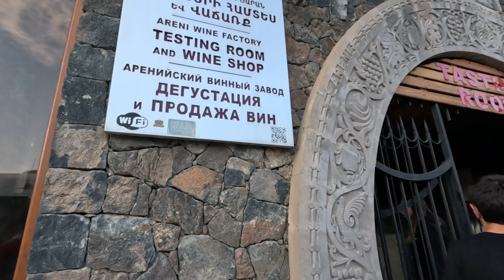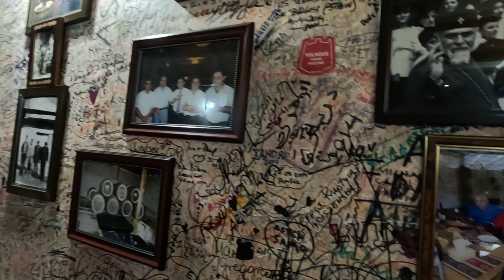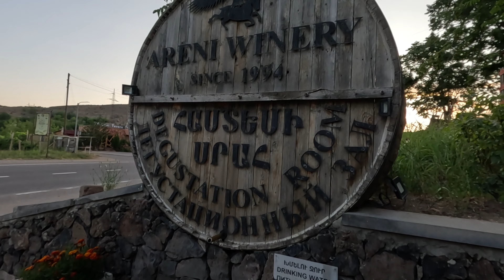Monasterio de Tatev y cata de vinos en Areni. Danae y Henry descubriendo Armenia. Vlog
Hola amigos, esta es la tercera parte del viaje a Tatev. Finalmente llegamos al monasterio de Tatev una de las grandes joyas de la cultura armenia. Esperamos que lo disfruten mucho.
El monasterio de Tatev (en armenio: Տաթևի վանք Tat'evi vank' ) es un monasterio apostólico armenio del siglo ix, localizado en una amplia altiplanicie de basalto cerca del pueblo de Tatev, en la provincia de Syunik, en el sudeste de Armenia. El término "Tatev" se refiere normalmente al monasterio. El conjunto monástico se sitúa en el borde de una profunda garganta del río Vorotán. Tatev es conocido por ser la sede del obispado de Syunik y jugó un papel significativo en la historia de la región como centro económico y político, y por su actividad espiritual y cultural.

En los siglos xiv y xv, el monasterio albergó una de universidades medievales más importantes de Armenia, la Universidad de Tatev, que contribuyó al impulso de la ciencia, la religión y la filosofía, la reproducción de libros y el desarrollo de las miniaturas o iluminaciones, pinturas de figuras en los manuscritos ilustrados. Los investigadores de la Universidad de Tatev contribuyeron a la preservación de la cultura armenia y el credo durante uno de los periodos más turbulentos de su historia.